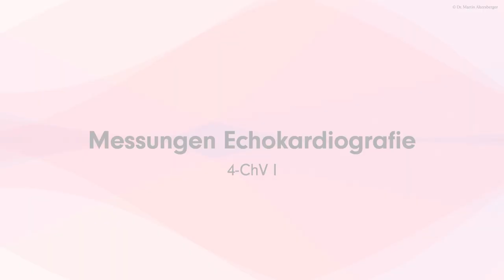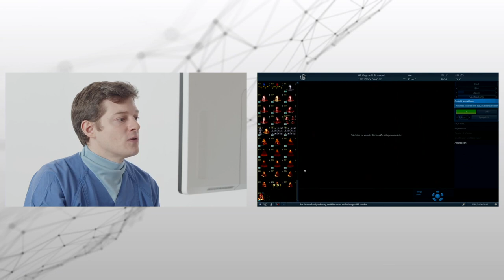〖Echokardiografie〗 Apikaler 4-ChV Teil I - deutsche Version 〖Messungen〗 💫 💟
Nach den Messungen der parasternalen Schnitte wird es Zeit im apikalen Vierkammerblick zu messen!
LAVI (LA Volumen, LA Fläche)
LA Strain biplan
RA Fläche & Volumen
RA Strain
S‘❣️
Hands-on ist in der Echokardiografie essentiell und bedarf viel Übung. Diese Videoserie soll als Unterstützung im klinischen Alltag dienen 😊 🫶🏻
ﮩ٨ـﮩﮩ٨ـ♡ﮩ٨ـﮩﮩ٨ـ